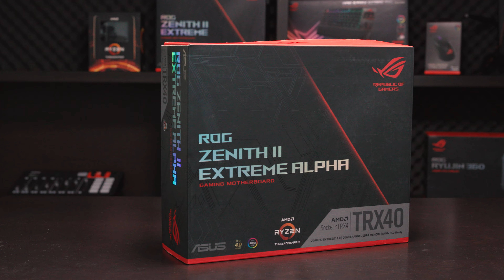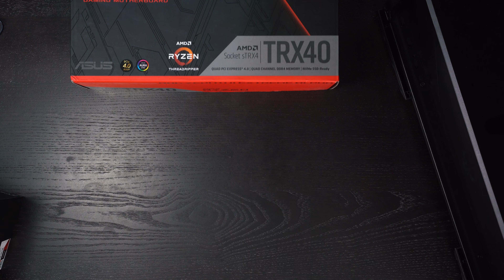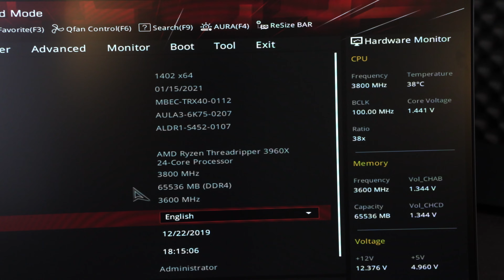ROG Zenith II Extreme Alpha, placa de bază de top pentru AMD Ryzen Threadripper gen. 3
ROG Zenith II Extreme Alpha este cea mai bună alegere pentru asamblarea unui computer pentru editare foto-video cu AMD Ryzen Threadripper gen. 3.